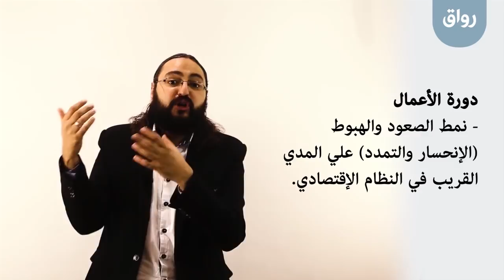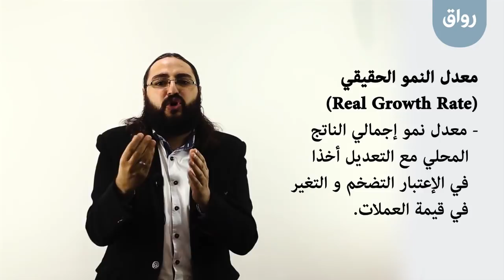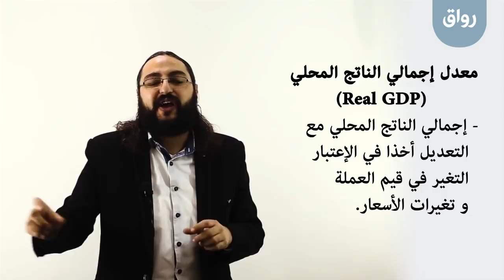رواق: أساسيات إدارة الأعمال - الجزء الأول - 1 - 8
رواق: أساسيات إدارة الأعمال، المحاضرة الأولى، الجزء الثامن: المؤشرات الإقتصادية